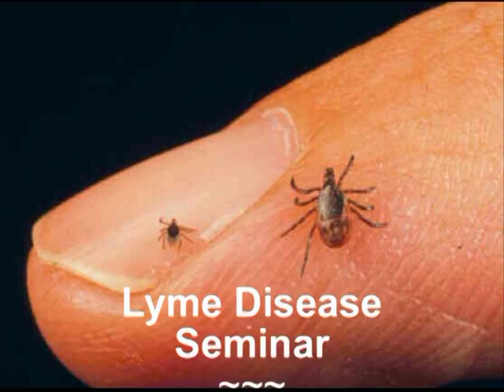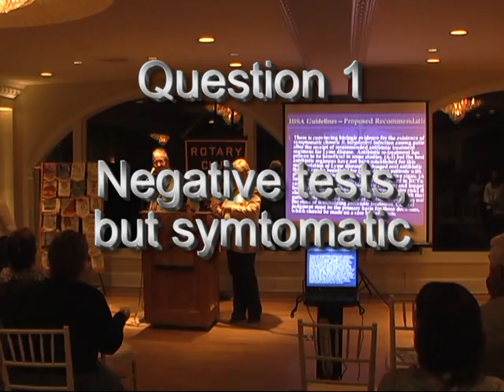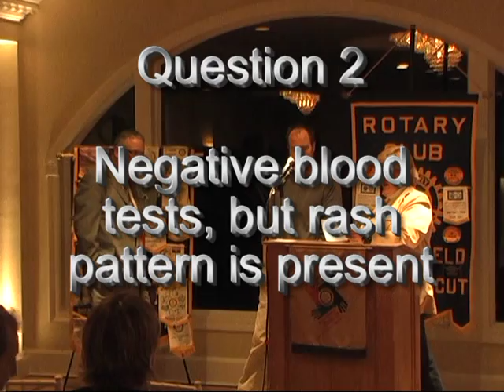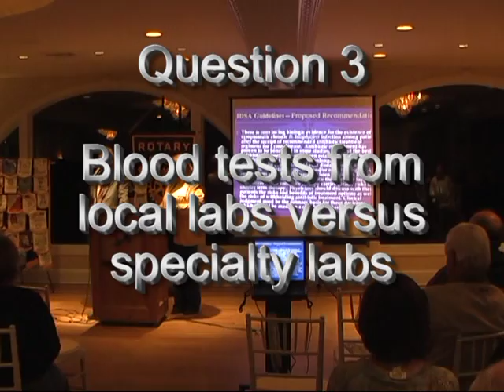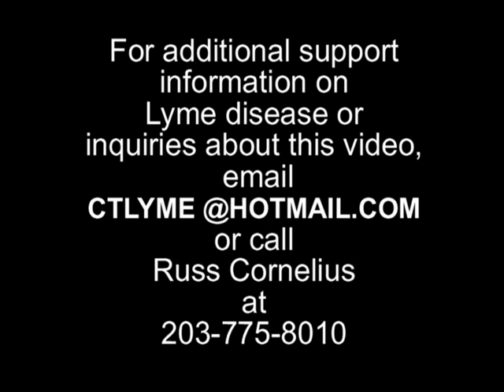Lyme Disease Diagnosis - Five commonly asked Questions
Dr. Daniel Cameron, the current President of ILADS (International Association of Lyme and Associated Diseases) and Dr. Steven Phillips, its past President, answer 5 commonly asked questions about diagnosing Lyme disease:
1. Negative tests, but symptomatic
2. Negative blood tests, but rash pattern is present
3. Blood tests from local labs vs specialty labs
4. False positve blood tests
5. The role of spinal taps

The Q & A session was held at a Lyme disease seminar on October 6, 2009 at the Candlewood Inn, Brookfield, CT.